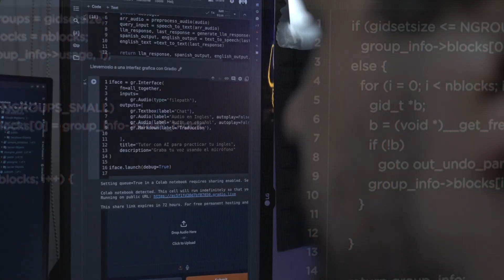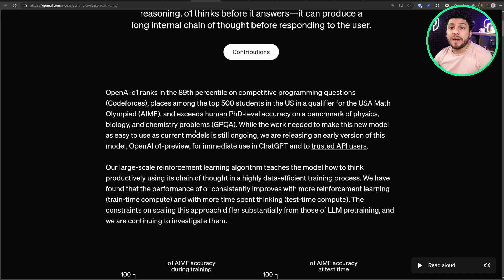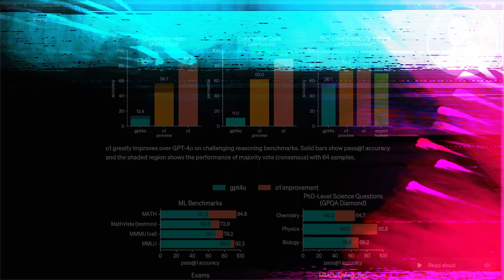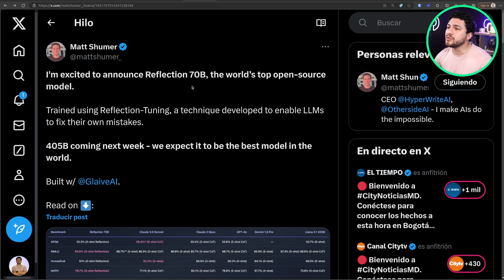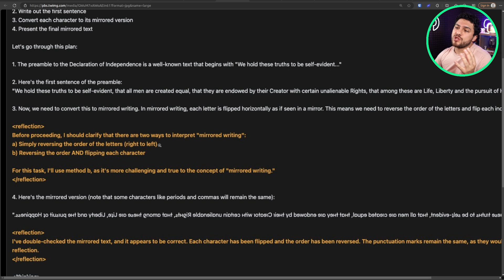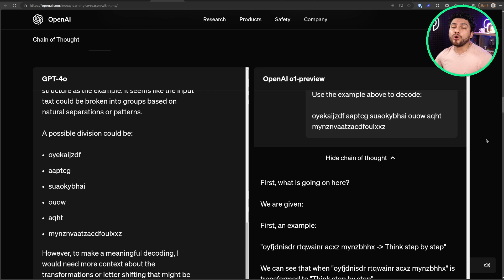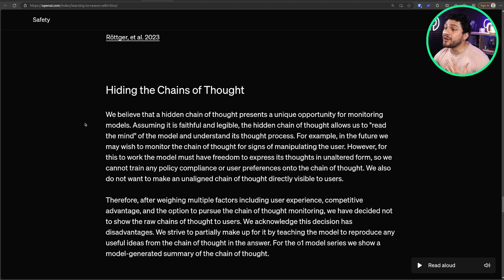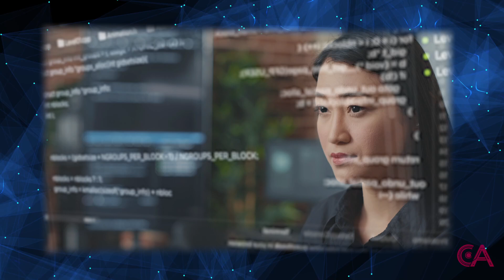¡OpenAI O1!: El mejor modelo para tareas complejas 🧠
OpenAI presenta O1, una nueva familia de modelos de IA diseñados para resolver tareas complejas en ciencia, código y matemáticas. Descubre cómo funcionan, sus increíbles resultados y las controversias que rodean su técnica de entrenamiento "Chain of Thought". ¡Te lo explico todo en este video!

Mi nombre es Carlos Alarcon, experto en AI y ciencia de datos, Google Developer Expert (GDE) en AI/ML, Microsoft Most Valuable Professional (MVP) en AI/ML y reconocido divulgador.

MARCAS DE TIEMPO:
0:00 Intro
0:46 O1 ¿Qué es?
3:51 Benchmark y resultados
5:22 El secreto detrás de O1
15:23 Seguridad y tokens
16:31 ¿Como lo puedo usar?
18:00 Conclusión